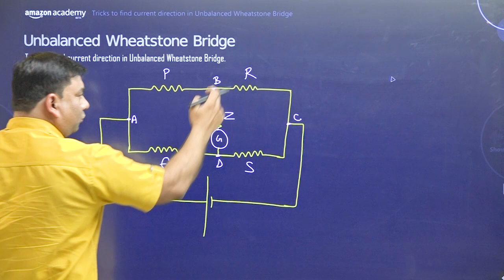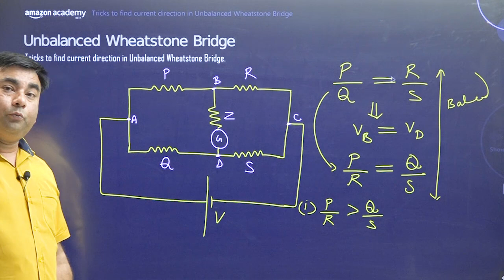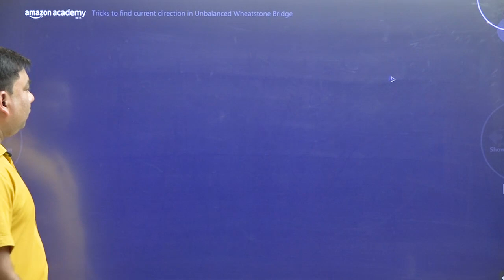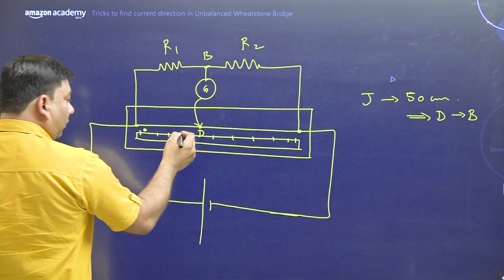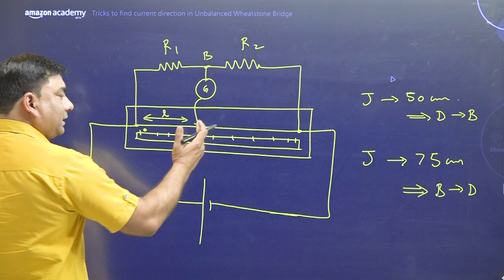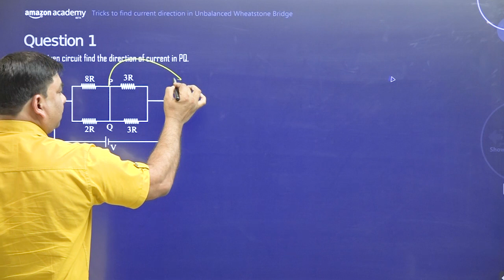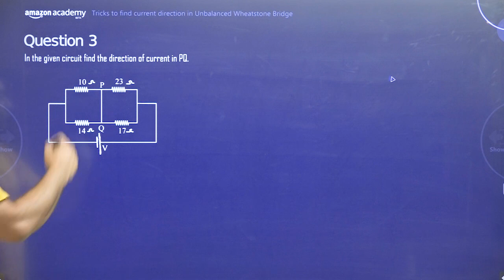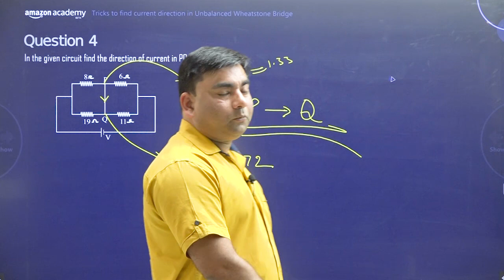Tricks to find current direction in Unbalanced Wheatstone bridge | Physics | Amazon Academy JEE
Topic: Tricks to find current direction in Unbalanced Wheatstone bridge
Subject: Physics